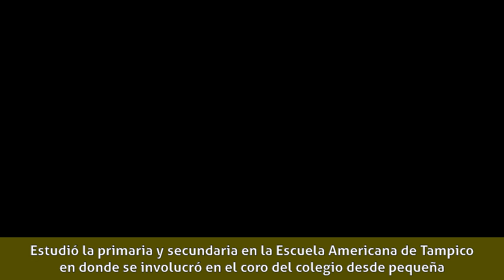Paulina Goto - Primeros años